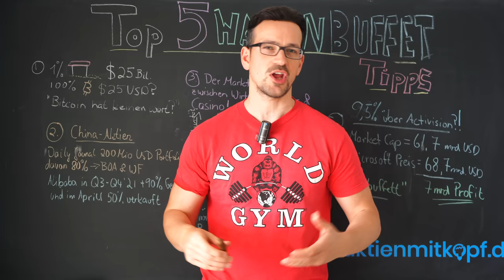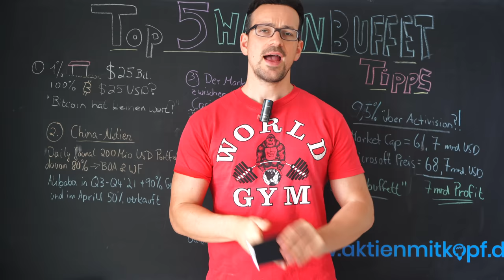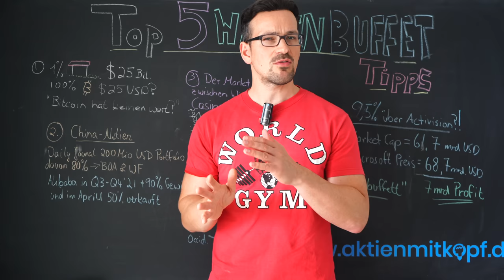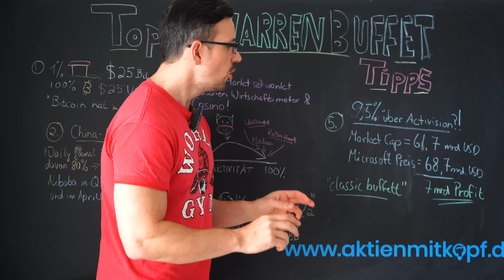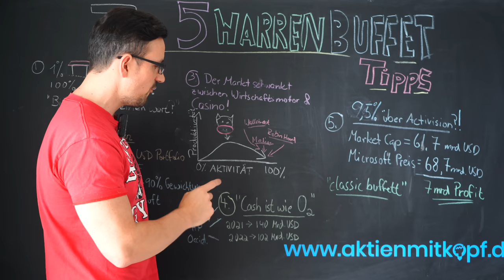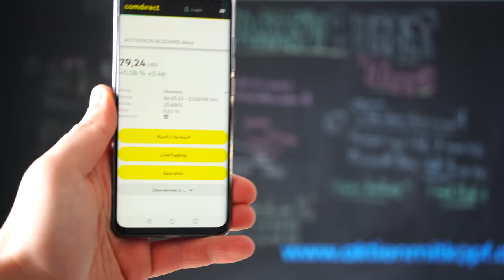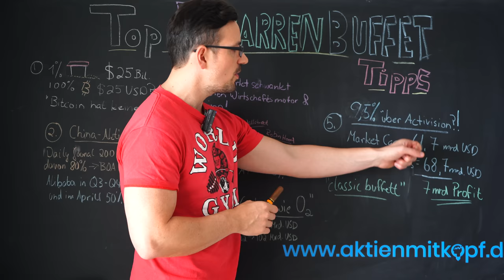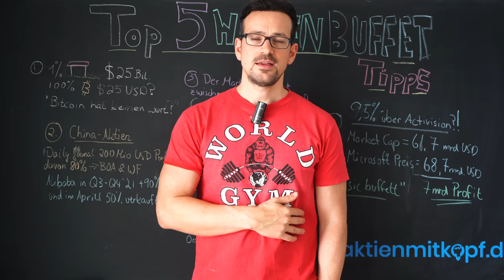Darum investiert Buffett 6 Milliarden Dollar in Activision! Genialer Move?